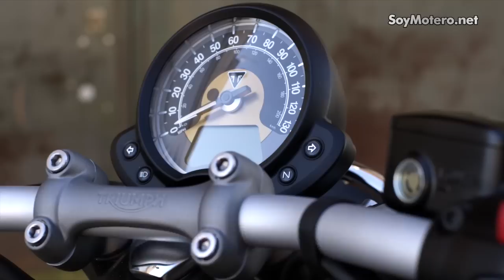Triumph Bonneville Bobber 2017: Prueba Custom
La firma británica amplía su gama neoclásica con una montura atractiva, personal, cuidada y diferente a lo que se estila entre las motos retro. Base Bonneville T120, acabados premium, tecnología, rendimiento e historia se unen en una bicilíndrica que hará las delicias de los más puristas.

Actualidad sobre el mundo de la moto. Competición, pruebas, novedades, equipamiento y accesorios, vídeos, curiosidades y pasión por las dos ruedas!